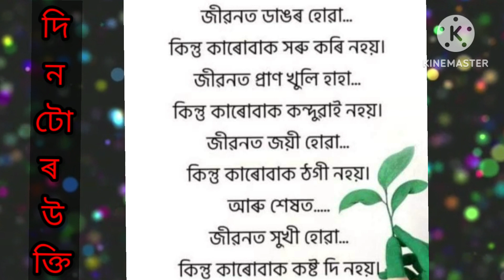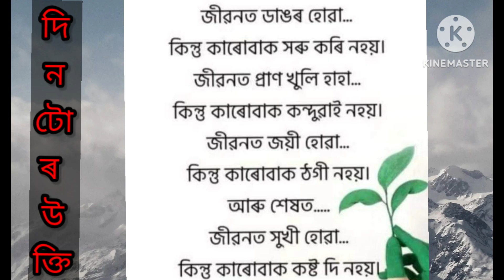আজিৰ দিনটো, ৯ এপ্ৰিল।